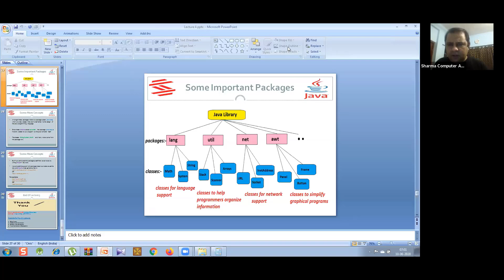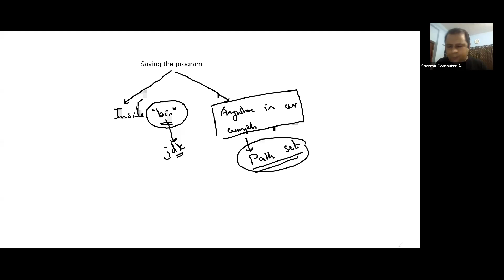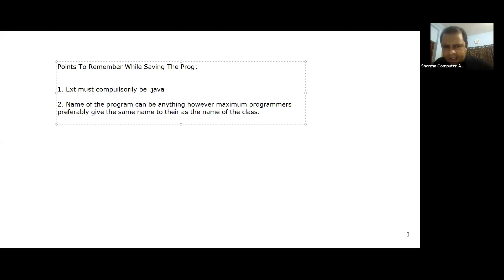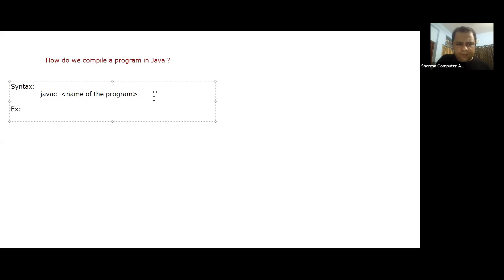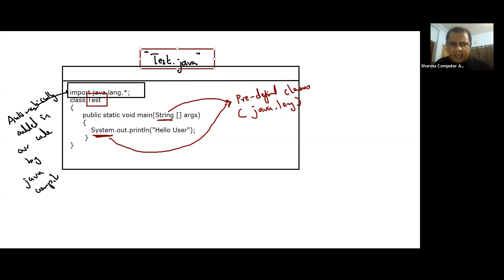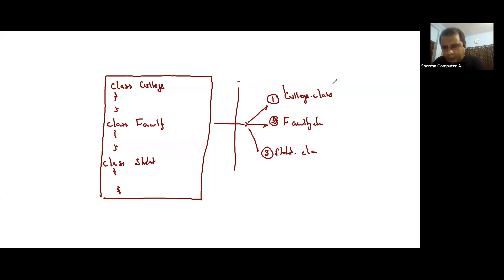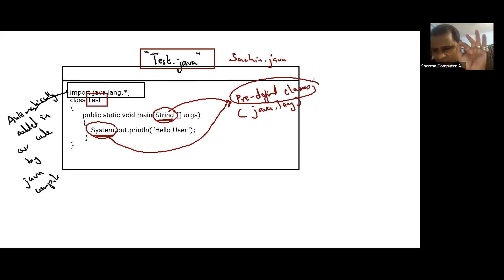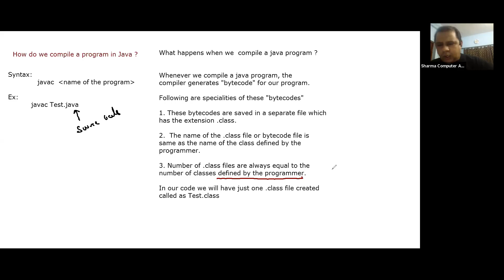Lecture 6-2 || How do we save and Compile the Program in Java? - SCALive